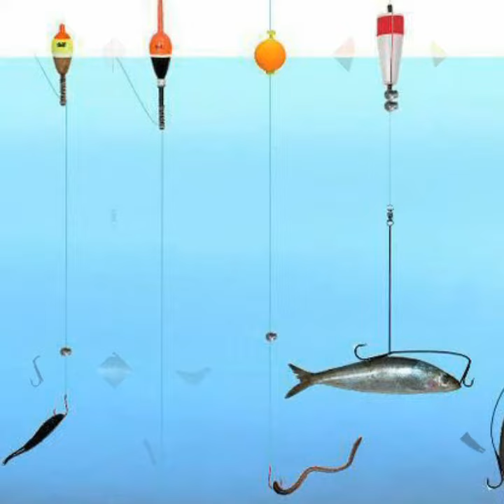Pesca *Boyas de Pesca*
PescaOrca